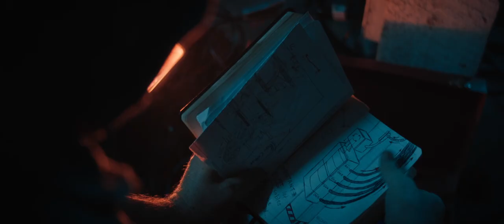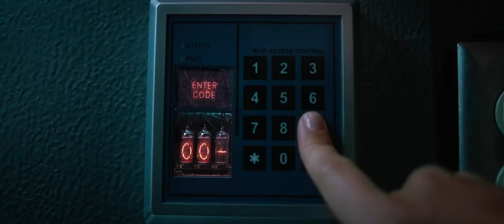CRYO | OFFICIAL TRAILER | MOVIE TRAILER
HI,

After awakening from cryogenic sleep, five scientists awaken trapped in an underground facility with no memories of their past. As they uncover the truth, the scientists find themselves being hunted by someone.
Release date: 24 June 2022 (USA)
Director: Barrett Burgin
Music director: Sam Clunie
Screenplay: Mason D. Davis
Producers: Westin Cross, Matthew Siemers
Executive producers: Mason D. Davis, Colton Elzey